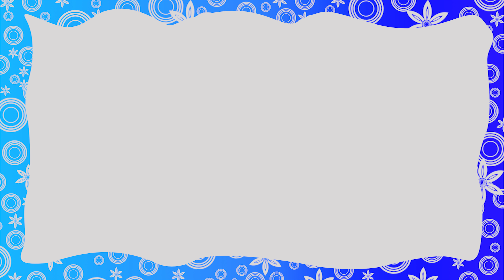Quran Stories In English | Prophet Yahya (AS) | Stories Of The Prophet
Assalamu-Alaikum!

In todays episode, we are going to tell you the story of Prophet Yahya (AS). Yahya (AS) was the son of Prophet Zakariyah (AS). The prophet even when He was a child, was a great follower of Allah (swt). When the other kids where playing in the fields, the young prophet spent His time praying to God. It is said that tears came down the cheeks of the Prophet, every time he prayed. It was such a frequent occurrence that there were permanent marks of tears on His cheeks! Watch the amazing story of devotion, in todays episode!

To watch our Prophet videos in Urdu , please click the
To watch our Prophet videos in Hindi , please click the
To watch our Prophet videos in Bangla , please click the